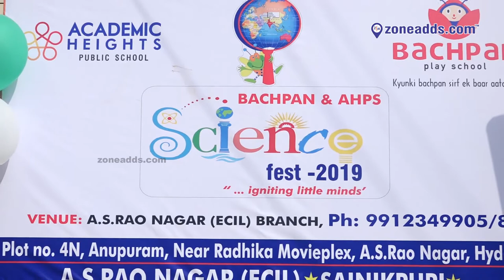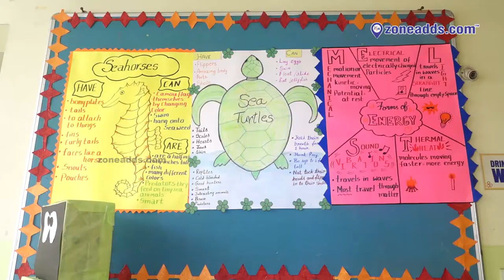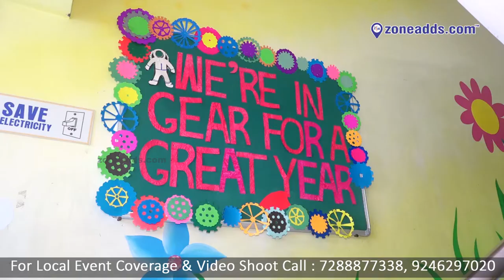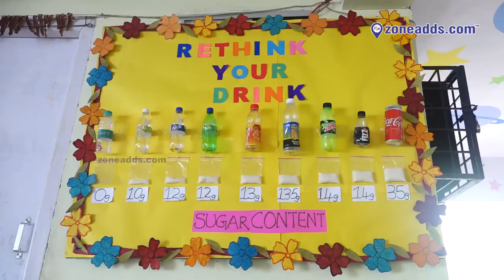Children Explains About Science Projects @ Bachpan & AHPS Science Fest 2019/20 | A.S Rao Nagar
Bachpan & AHPS school students drive the science fest with their knowledge and hand-made projects.